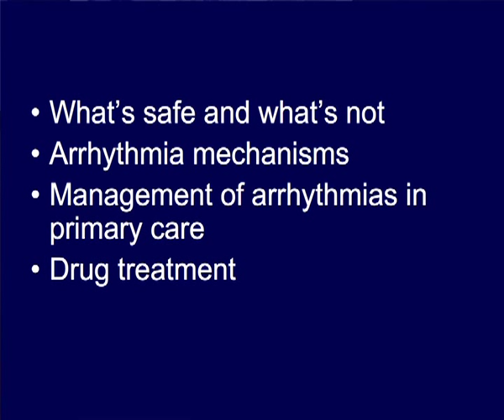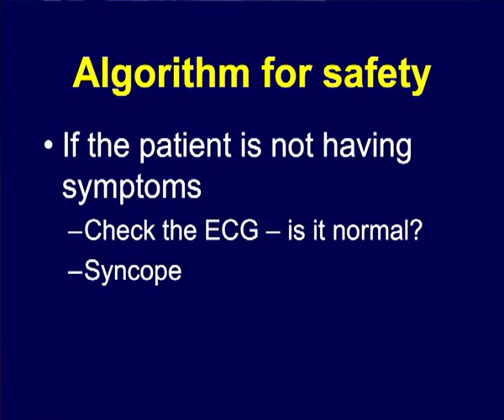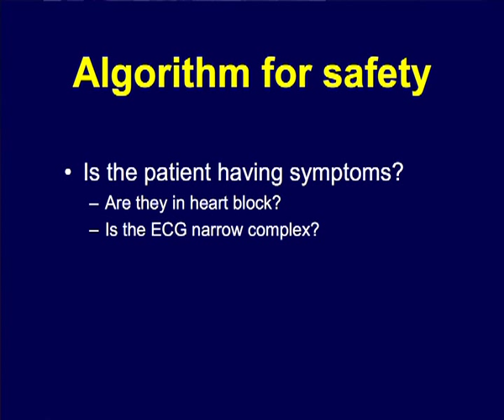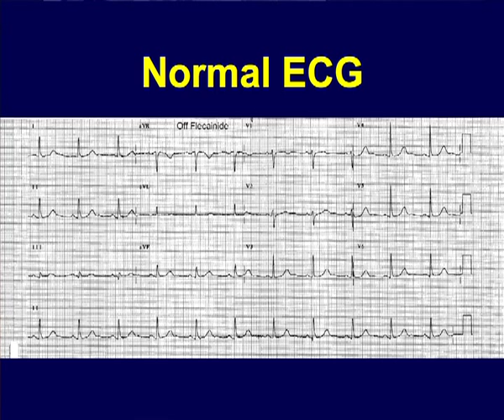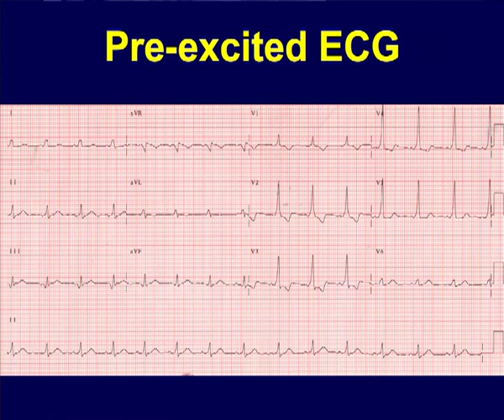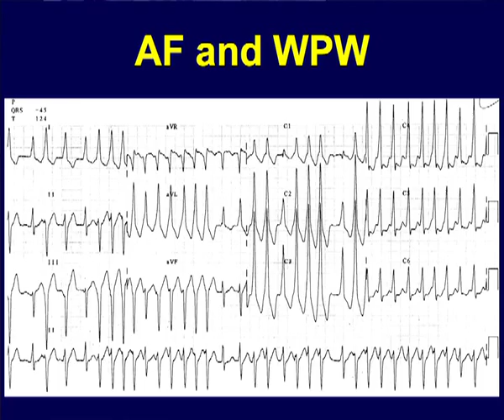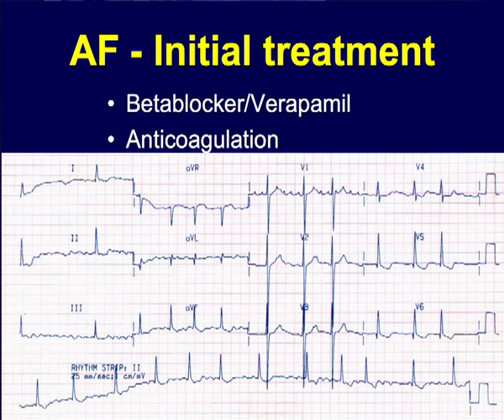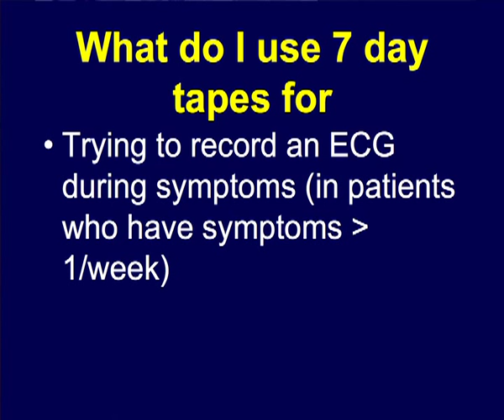Treatment of arrhythmias and interpretation of the 24 hour tape | Prof Richard Schilling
A leading specialist from BMI The London Independent Hospital discusses treatment of arrhythmias and interpretation of the 24 hour tape.